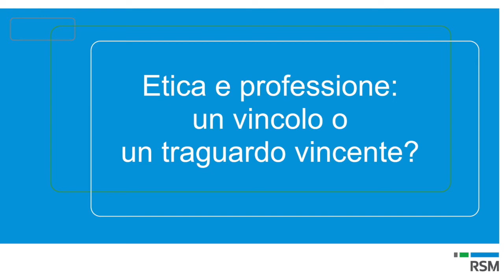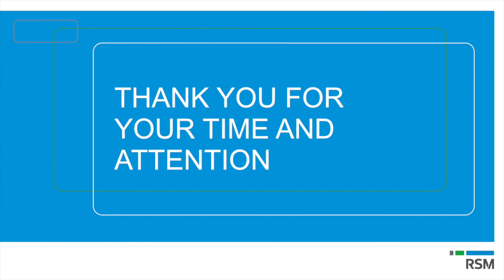TALK SHOW RSM: Etica e professione: un vincolo o un traguardo vincente?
In questo Talk Show RSM abbiamo avuto l’onore di avere come ospite speciale Umberto Ambrosoli, avvocato, presidente di Banca Aletti (gruppo Bpm), ha scritto numerosi scritti e saggi. In particolare nel 2009 ha pubblicato il libro Qualunque cosa succeda, che narra la vicenda del padre, l'avvocato Giorgio Ambrosoli, commissario liquidatore della Banca Privata Italiana. Nel 2010 il libro è stato vincitore del premio Tiziano Terzani e, precedentemente, del premio Capalbio.

Intervistato da Sergio Luciano, direttore di Economy e Investire, Umberto Ambrosoli ha parlato della vicenda del padre, l’avvocato Giorgio Ambrosoli, che nel settembre 1974 venne nominato dall'allora governatore della Banca d'Italia Guido Carli commissario liquidatore della Banca Privata Italiana, guidata sull'orlo del crack finanziario dal banchiere siciliano Michele Sindona. Giorgio Ambrosoli subì numerosi tentativi di corruzione e pesanti pressioni affinché avallasse documenti comprovanti la buona fede di Sindona. Ambrosoli non cedette, pur sapendo di correre notevoli rischi personali.
Venne assassinato l'11 luglio 1979 da William Joseph Aricò, un sicario assoldato dal banchiere Michele Sindona.
Nel 1999, Giorgio Ambrosoli viene insignito della Medaglia d’oro al valore civile che ne riconosce l’alto valore di eroe civile.

È con grande riconoscenza che ringraziamo Umberto Ambrosoli per il suo racconto intenso, a tratti emozionante, e per averci dato una grande lezione di etica e di professionalità, valori molto cari a RSM.